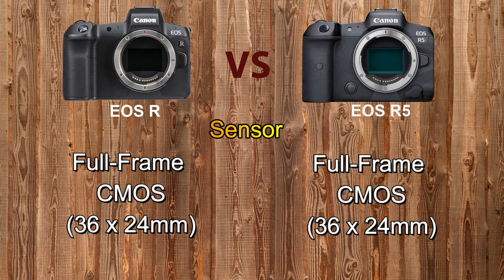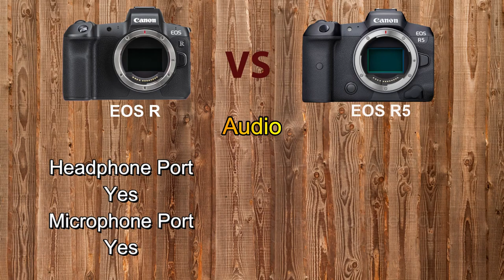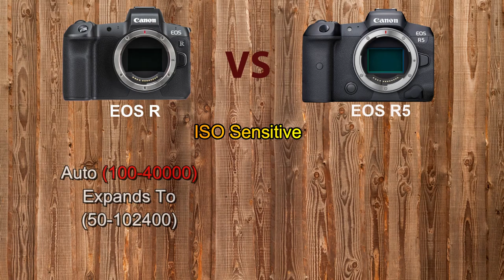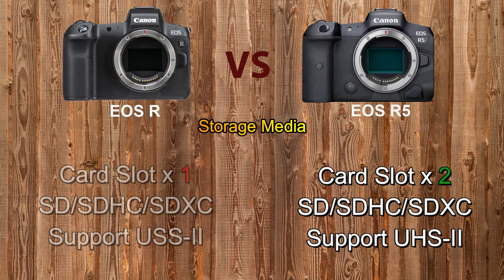Canon EOS R vs Canon EOS R5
This is quick key spec comparison between Canon EOS R vs Canon EOS R5